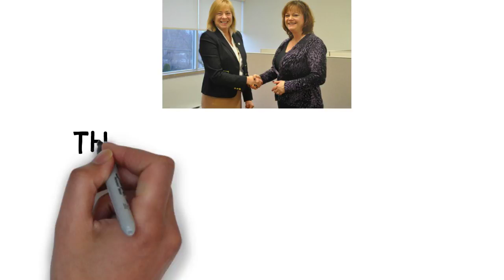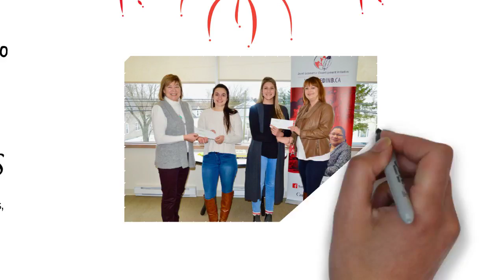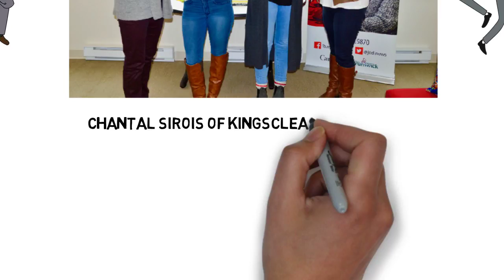The 2017-18 JEDI/BrunWay Bursary Winners